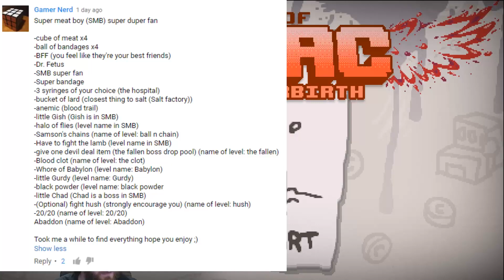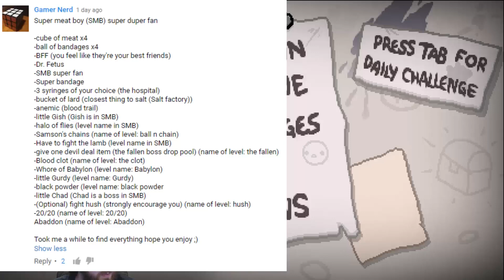The Binding of Isaac Afterbirth | SMB Ultra Fan | Popular Synergies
A surprising amount of SMB stuff is in Isaac. Go figure.

Custom Challenge Launcher!